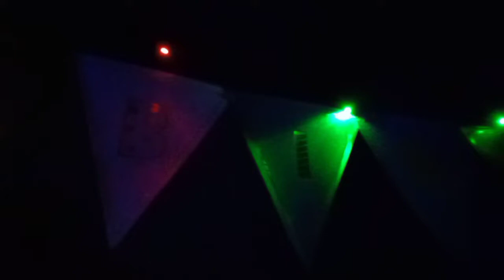How I celebrated My Birthday with Family | My Birthday Celebration Bengali Vlog | Sonam's Birthday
⭐LIGHTS_CAMERA_ON AIR_CUE⭐

People, You have been accustomed to seeing me on Electronic Media in the role of News Presenter / TV Anchor for several years. But now you can know about my uncut life A to Z. You will witness all the moments of my Happiness and Sorrow. Hello, I am Sonam, a Beauty, Lifestyle, Fashion Blogger / Youtuber from Kolkata.  So, welcome to my Bangla Vlog Channel SONAM'S ZONE

See my Progress & Enjoy!

🎂🧁I am the most pampered child in my family. So from a young age, my birthday was celebrated in a big way. Although not celebrated very much now, my birthday is still celebrated differently today. A special day. How did I spend this special day? Take a look🍫🍰

🌞REFERENCE🌞

birthday cake
birthday party
birthday celebration
birthday celebration at home
birthday vlog
birthday celebration vlog
special day vlog

Love,
Sonam